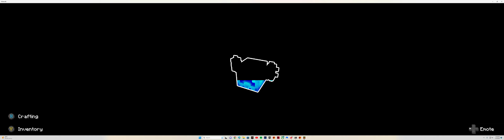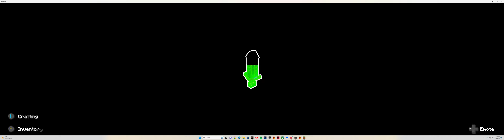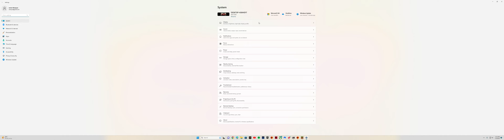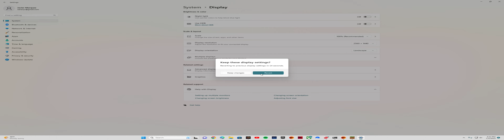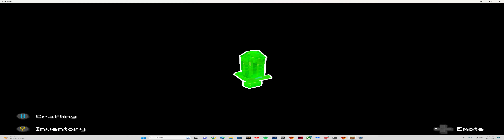Lucky's Mini Game Mayhem in Minecraft part 1